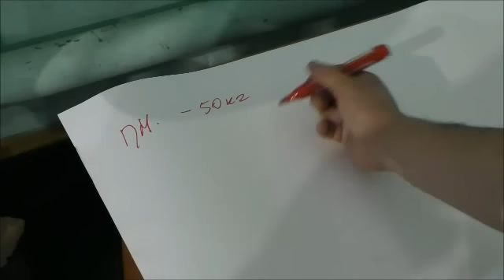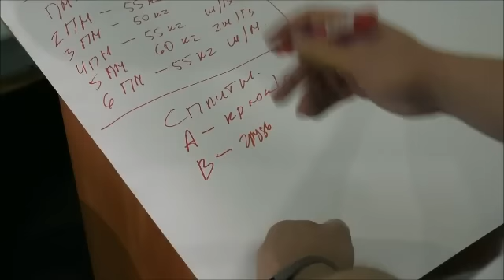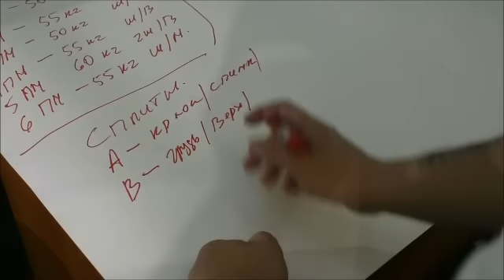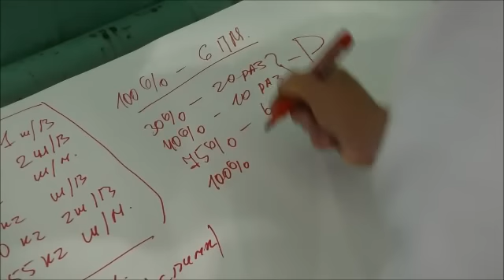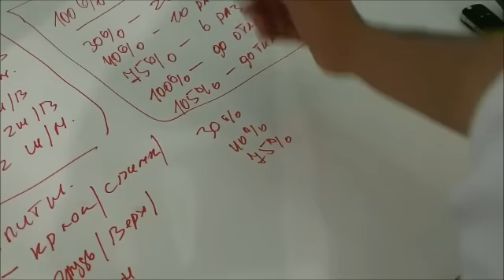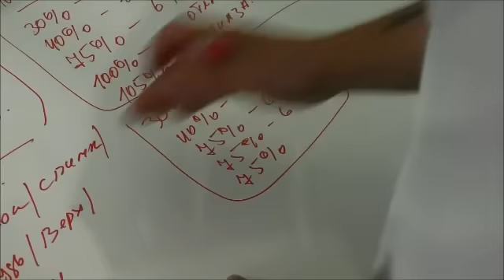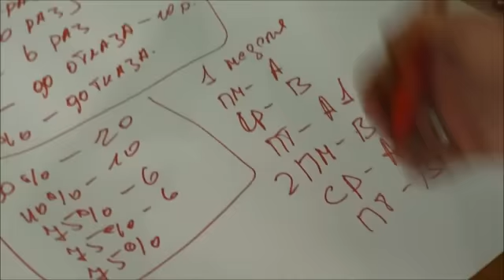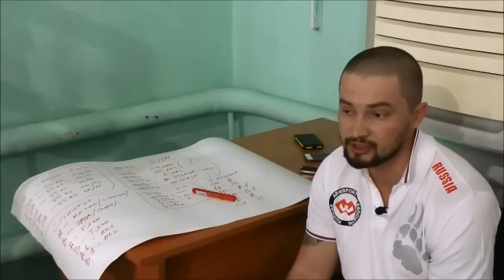armwrestling training. периодизация нагрузки. Тренируйтесь без ошибок